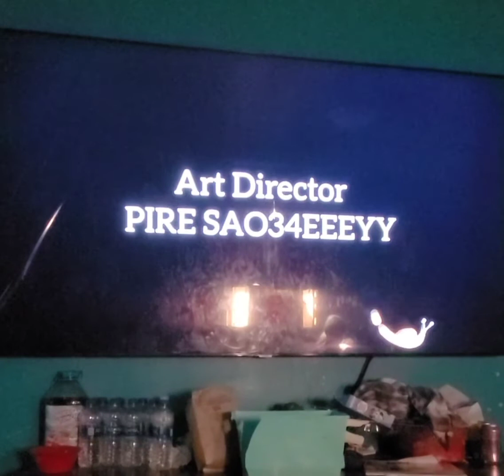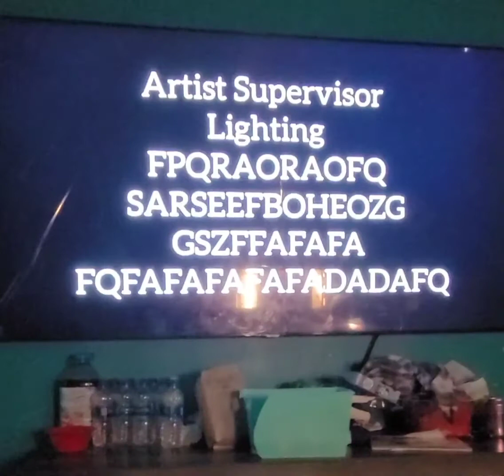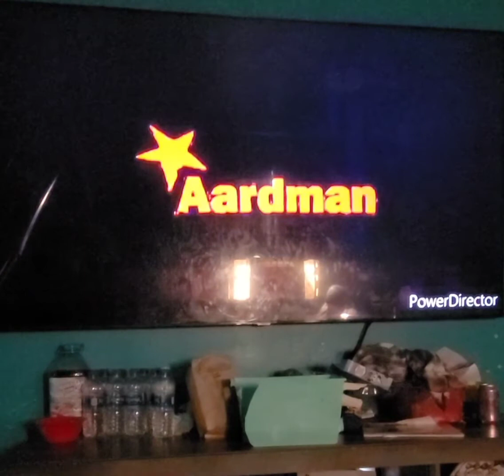FEADYOU AWAY 2014 CREDITS